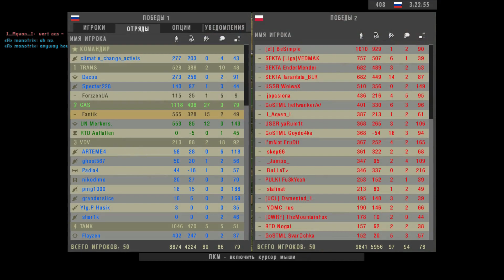Project reality mi-28 hind f